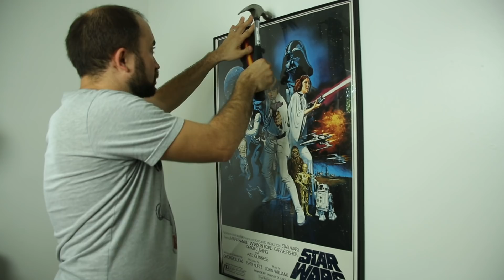Fixing Up The Office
THANKS PATRONS
Jakub Koziol
Byron Marsh
Connor Vickers
Jon Ivy
Michael D. Bellemare